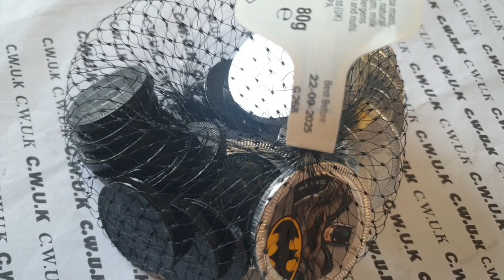Batman Chocolate Coins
Notes -